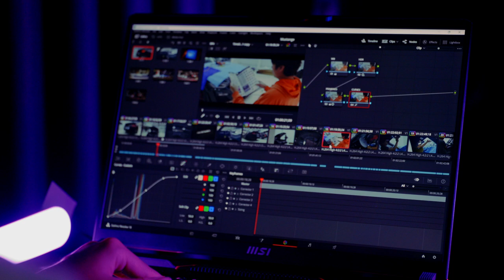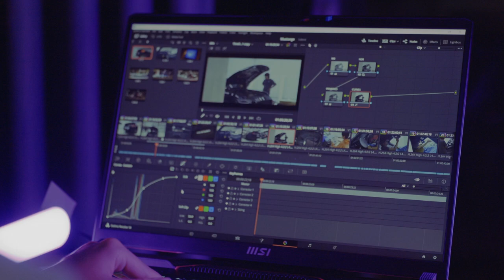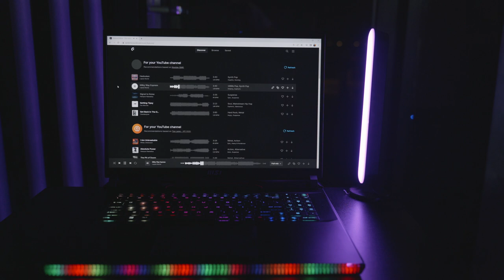ទិញ Laptop Gaming រាប់ពាន់ដុល្លារតើប្រើយ៉ាងណាទើបទាញយកកម្លាំងវាអស់សមនឹងតម្លៃ? | MSI GE78 HX Khmer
នេះគឺជាក្បាច់មួយចំនួនដែលនឹងជួយអោយបងប្អូនអោយចេះប្រើប្រាស់ Laptop Gaming អោយសាកសមនិងតម្លៃដែលបានចំណាយលើវានិងមាន Performance ល្អរាល់ពេលដំណើរការលើការងាររបស់បងប្អូននិង Gaming ជាដើម! ហើយតាមរយៈវីដេអូនេះក៏នឹងបង្ហាញពី Laptop Model MSI Raider GE78 HX ដែលបងប្អូនអាចស្វែងរកជាវបានតាមបណ្តាហាងកុំព្យូទ័រផ្សេងៗផងដែរ!